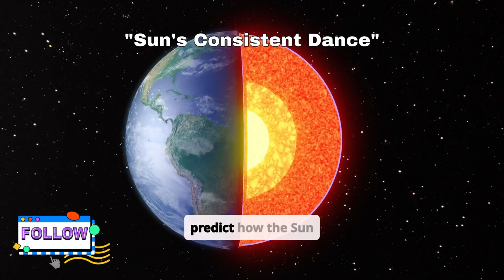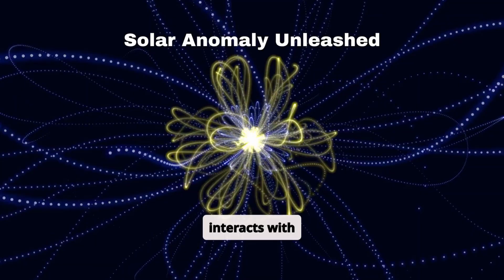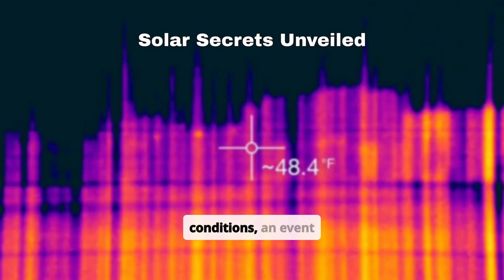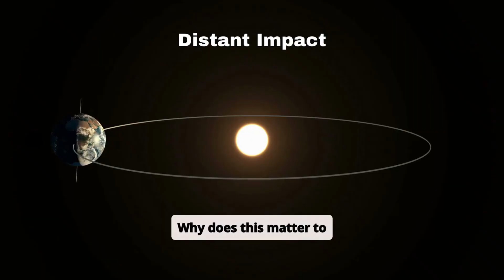Top Astronomer Reveals the Sun's Strangest Behavior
Join us as a top astronomer reveals 5 secrets about the sun that you never knew, shedding new light on the importance of solar energy and its advantages for your home. From the benefits of solar panels and solar installation to the truth about solar panel myths, this video is packed with valuable solar insights that will make you rethink your approach to clean power. Whether you're considering solar power for your home or simply looking to learn more about photovoltaic panels, this video is for you. Discover the solar power benefits that can save you money and reduce your carbon footprint, and learn how to maximize your solar roi with the help of a solar roi calculator. With expert tips on solar maintenance, solar calculator tools, and solar reviews, you'll be well on your way to making informed decisions about your solar investment. Plus, get the inside scoop on solar tax credits, roof solar options, and the latest solar hacks to optimize your solar energy solutions. By the end of this video, you'll have a deeper understanding of the solar system and how it can work for you, so be sure to watch until the end for a comprehensive guide to solar panel installation and more.